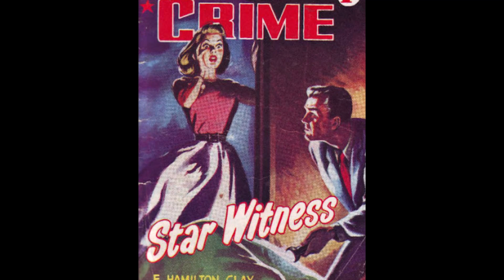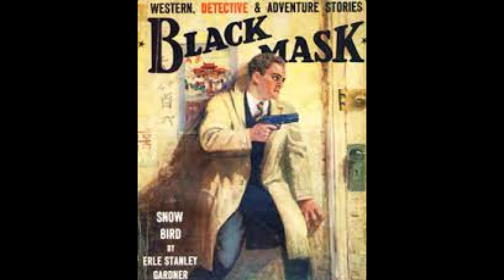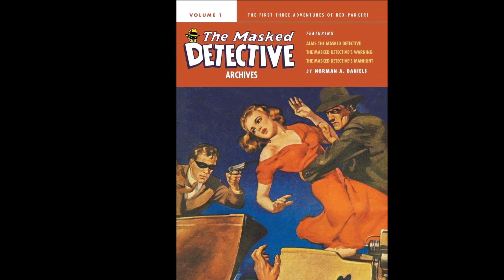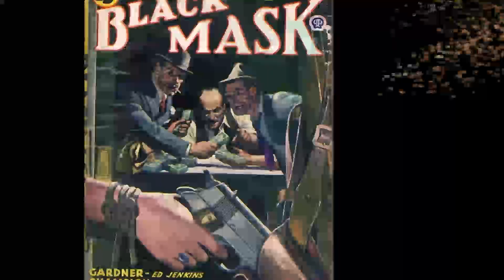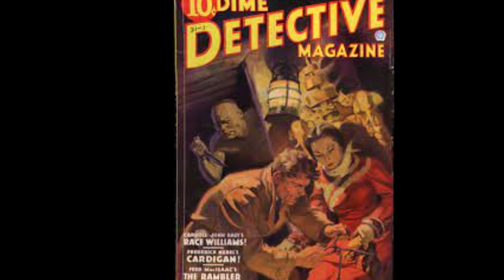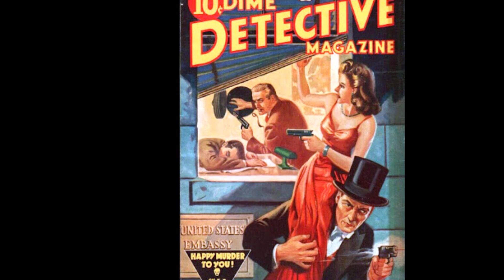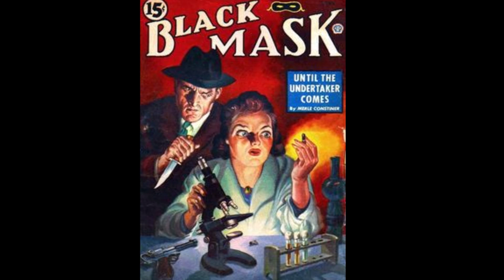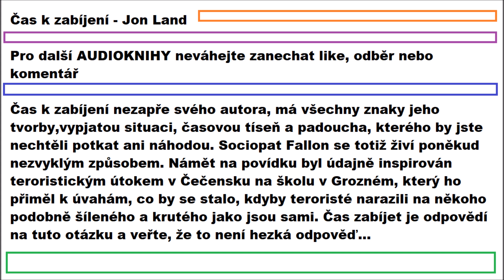Čas K Zabíjení | AUDIOKNIHA | Krimi - Detektivka - Thriller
Čas k zabíjení nezapře svého autora, má všechny znaky jeho tvorby, vypjatou situaci, časovou tíseň a padoucha, kterého by jste nechtěli potkat ani náhodou. Sociopat Fallon se totiž živí poněkud nezvyklým způsobem. Námět na povídku byl údajně inspirován teroristickým útokem v Čečensku na školu v Grozném, který ho přiměl k úvahám, co by se stalo, kdyby teroristé narazili na někoho podobně šíleného a krutého jako jsou sami. Čas zabíjet je odpovědí na tuto otázku a věřte, že to není hezká odpověď.